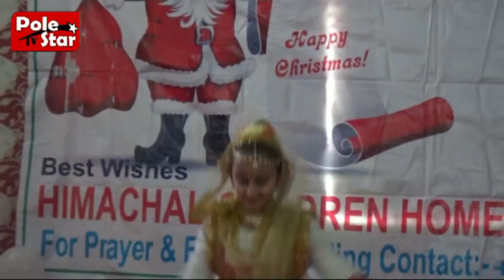Mandi Christmas Celebration